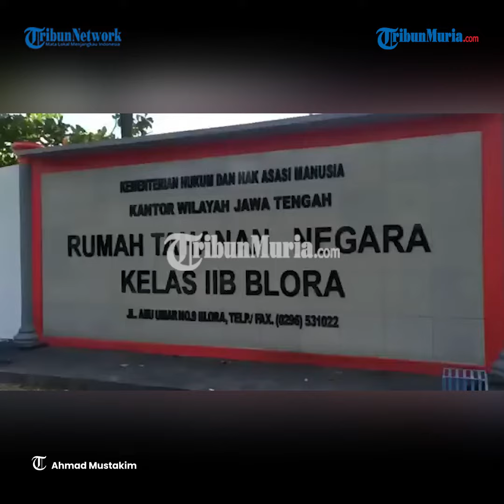92 Warga Rutan Mendapatkan Remisi Pada Kemerdekaan Tahun ini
Sebanyak 92 warga rumah tahanan (rutan) Kelas II B Blora mendapatkan remisi pada bulan kemerdekaan Ke-77 Republik Indonesia.

Yang mendapat remisi langsung bebas ada 6 orang, sekarang ada 150 orang.

Semua yang mendapat remisi ada 92 orang. terdiri dari 91 laki-laki dan 1 perempuan.

Sedangkan asimilasi atau bebas, 2/3 nya sampai batas 31 Desember tahun 2023